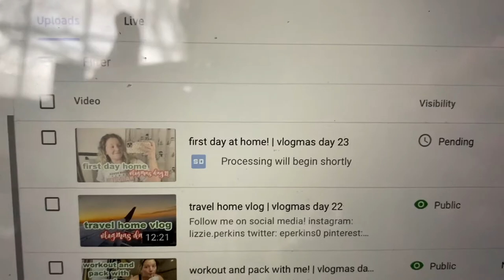best and worst purchases of 2020 | vlogmas day 24